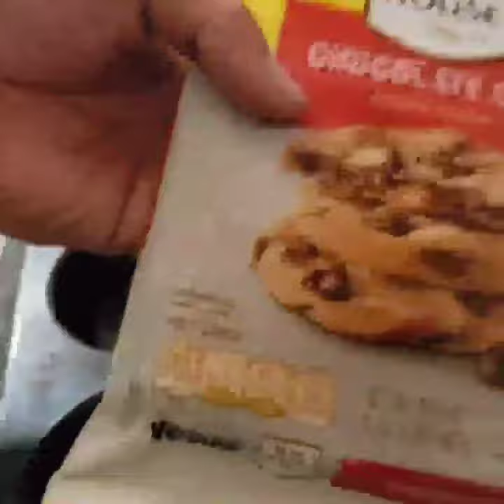Happy National Brownie Day!!!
If you have a frownie, eat a brownie, they're the fudging best!!! 🤣🤣🤣

Grabbed some @pillsbury mix and @nestletollhouse to make, what I call, diabetalicious brownies!  There's a cookie on the bottom, candy in the middle and brownies on top!!!  The original recipe I found used @reeses, I switched it up and tried some @snickers, @milkywaybar and @oreo too!

Motivation music by @dhariaartist